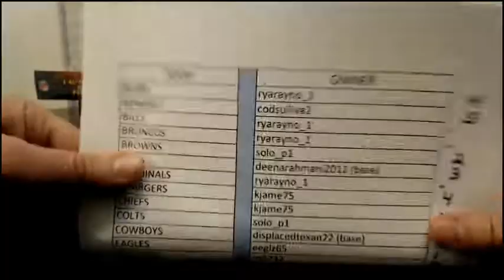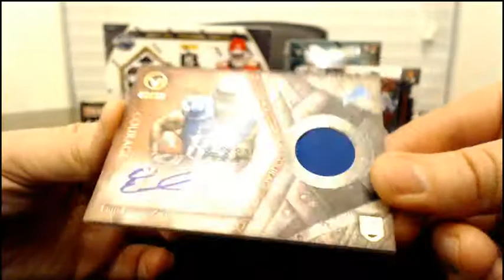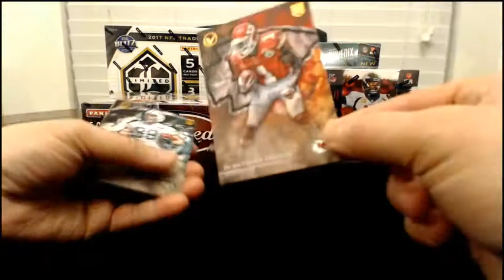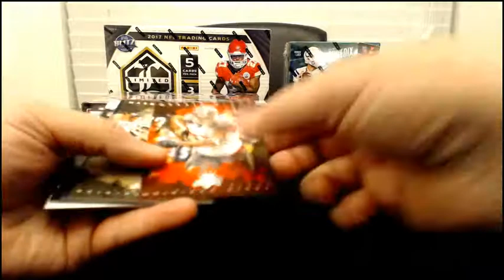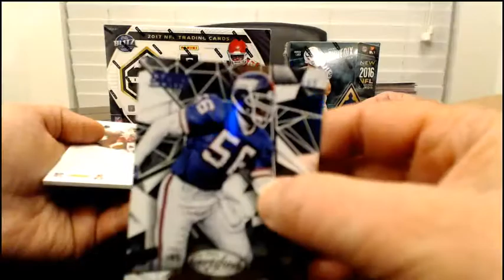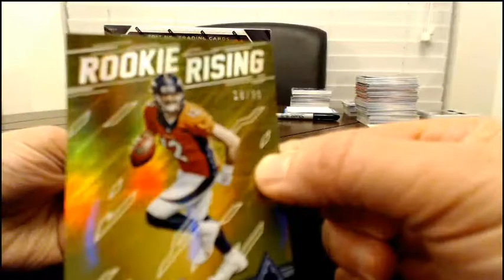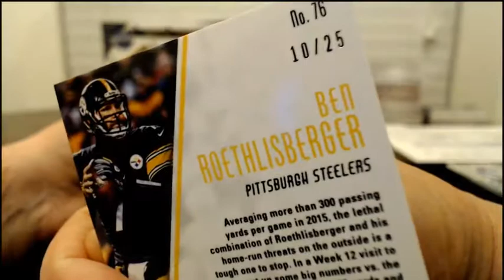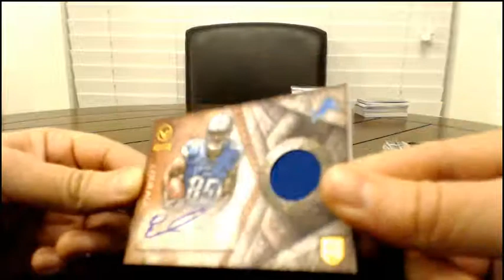4-22-18 5 box football mixer. Theisman auto! 2 Printing plates!